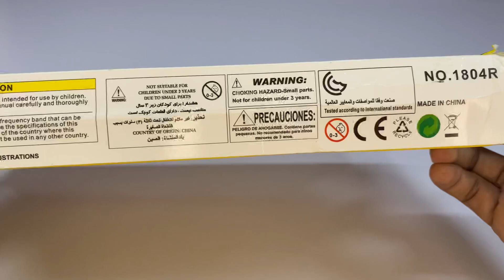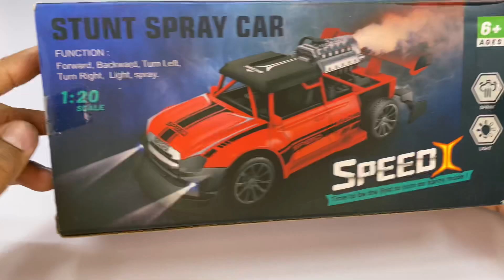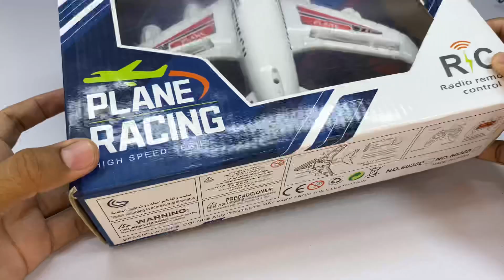New Radio Control RC Flying Helicopter with RC A380 Aircraft and 3D Light RC Car Unboxing & Testing🥰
Ajki is video ma New Radio Control RC Flying Helicopter with RC A380 Aircraft and 3D Light RC Car Unboxing & Testing🥰

Thanks 😊